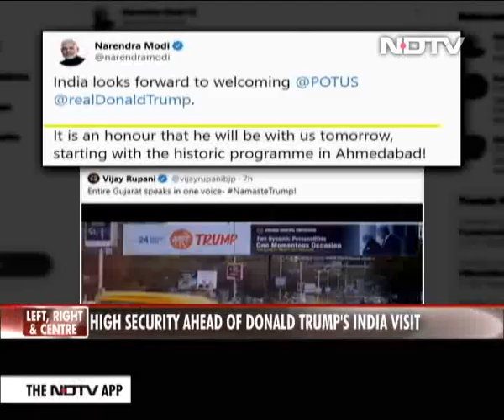What Are Donald Trump's Priorities While Visiting India?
US President Donald Trump, while boarding his special Air Force One plane to leave for India on Sunday, said he looks forward to being with millions and millions of people in India. Donald Trump will land in Ahmedabad around noon on Monday. While massive last minute preparations are underway, here's a discussion on the likely priorities of Mr Trump's India visit.